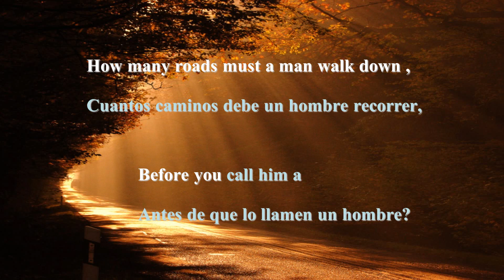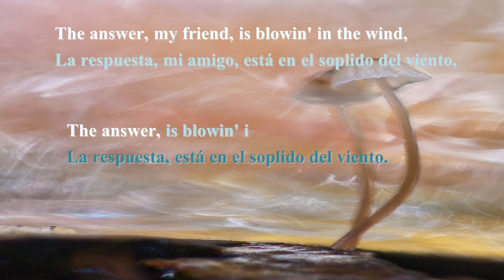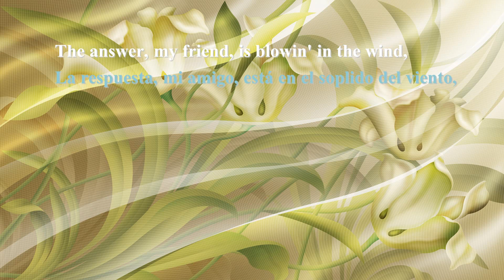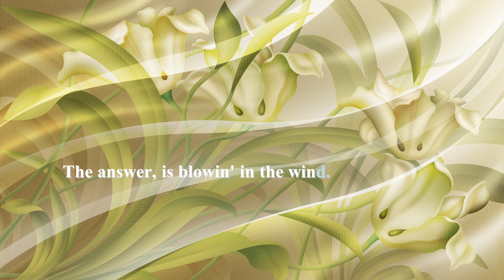Blowin' In The Wind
Versión Dolly Parton